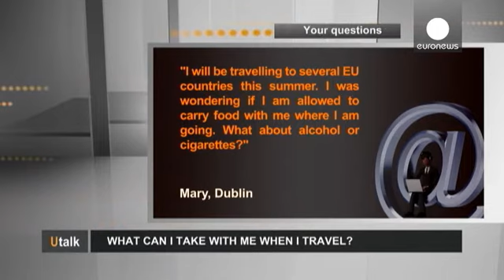Cosa posso portare con me quando viaggio? - utalk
Questa settimana Utalk risponde alla domanda di Mary da Dublino:
"Quest'estate andrò in giro per l'Europa. Mi chiedevo se dove sto per andare è permesso che io porti con me del cibo. Inoltre, come mi devo comportare con alcool o sigarette?"

Jimena Gómez de la Flor, Europe Direct Communication Officer:
"Non ci sono restrizioni particolari sull'importazione di prodotti di origine animale se si viaggia all'interno dell'UE, dal momento che tutti i paesi d'Europa devono rispettare una rigida normat…